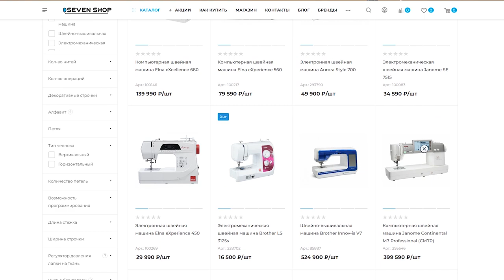Что лучше? Сравнение бытового и проф парогенератора. Плюсы и минусы